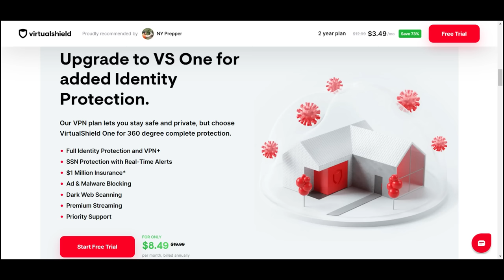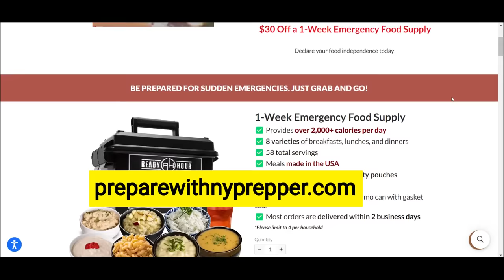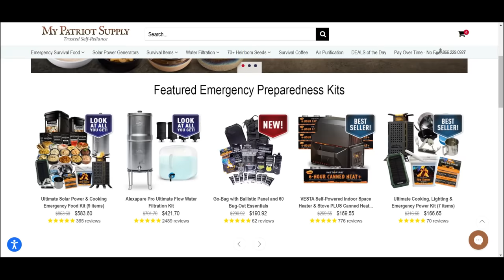EMERGENCY ALERT!! ISRAEL APPROVES STRIKE PLAN ON IRAN!! IRAN THREATENS TO USE 1,500 MISSILES!!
TO GET STARTED WITH PRECIOUS METALS TEXT: "NYPrepper" to 232425